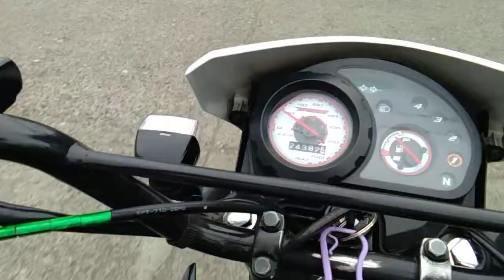Maayung buntag siaton